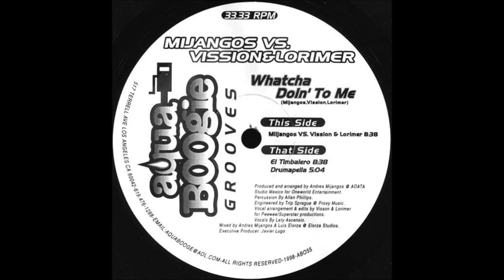Mijangos vs. Vission & Lorimer - Whatcha Doin' To Me ((El Timbalero) (1998)